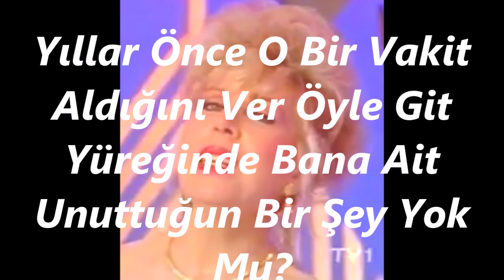Mediha ŞEN SANCAKOĞLU-Söyle Neden Bu Gidişin Beni Böyle Terkedişin (HİCAZ)R.G.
SOLİST:
*MEDİHA ŞEN SANCAKOĞLU*
VİDEOYU YAPAN
*RECEP GAYRETLİ*
GÜFTE:  FATMA ONUR
BESTE:  MEDİHA ŞEN SANCAKOĞLU
USUL:  DÜYEK
MAKAM:   HİCAZ
Söyle Neden Bu Gidişin Beni Böyle Terkedişin
Bir Kez Daha İyi Düşün Unuttuğun Bir Şey Yok Mu?
Bir Elmanın Yarısında Tek Can Olduk Sırasında
Ta Kalbinin Şurasında Unuttuğun Bir Şey Yok Mu?
Yıllar Önce O Bir Vakit Aldığını Ver Öyle Git
Yüreğinde Bana Ait Unuttuğun Bir Şey Yok Mu?
İster Soldur İster Kokla İster Yok Et İster Sakla
Dönüp Geri Son Kez Yokla Unuttuğun Bir Şey Yok Mu?